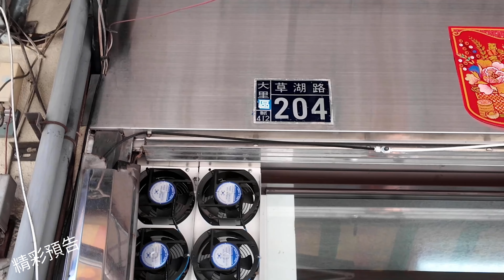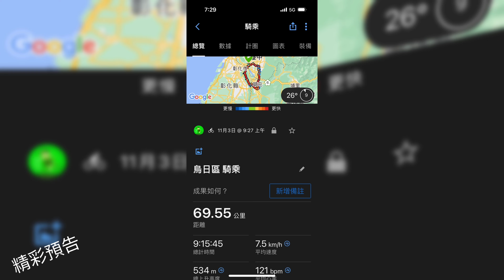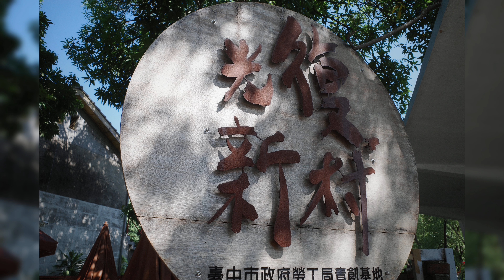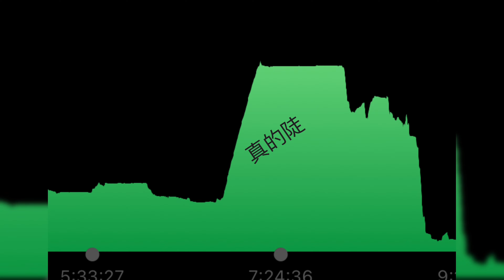Brompton 台中彰化南投一日遊 (北、中、南布團)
[Brompton Taiwan travels] 台中彰化南投一日遊 (北、中、南布團)
台中高鐵-大里國際藝術村-乾溪自行車道-霧峰林家宮保第園區-泰和源芋頭冰-光復新村-中興新村-福榕宮-台中高鐵